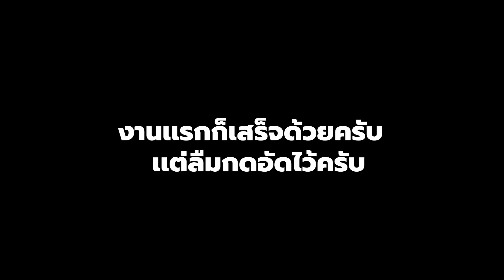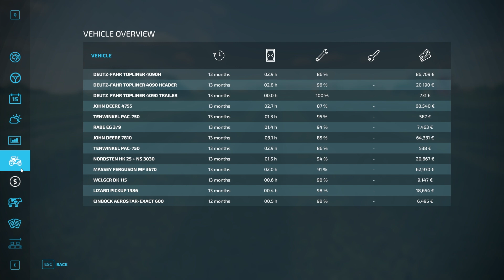Farming Simulator 2022 EP3 รับจ้างทำฟามคนอื่น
เฟสส่วนตัว: Pangpond Castgaming
กลุ่มDiscord:

การ์ดจอ:NVDIA GEFORCE RTX 3070 8GB
RAM:32GB DDR4
CPU:AMD Ryzen 7 5800H
SSD: 1TB+2TB
จอคอม:16 นิ้ว WQXGA 165Hz(จอโน๊ตบุ๊ค)กับ Msi Optix G24 144Hz(จอคอม)
Windows 11 Home Insider Preview Single Language 64bit